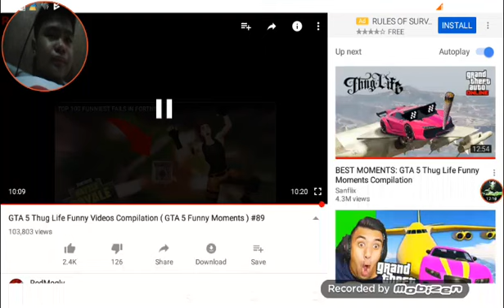Try not to impressed (thug life reaction 99% you will impressed)